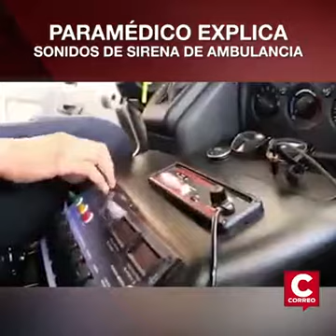AYUDEMOS A SALVAR VIDAS EN LA EMERGENCIA.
APOYEMOS EN LA EMERGENCIA.

Si te encuentras con una ambulancia, recuerda los diferentes sonidos de acuerdo a la urgencia, para que sepas cómo apoyar a que cumplan con su importante labor de salvar vidas.
             ..(Video compartido a Periódico Vanguardia por Pancho López).